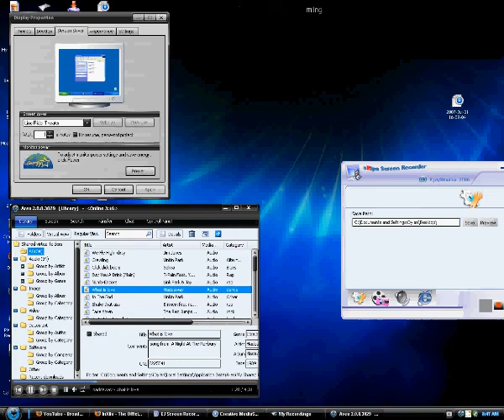Buck Hill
awesome